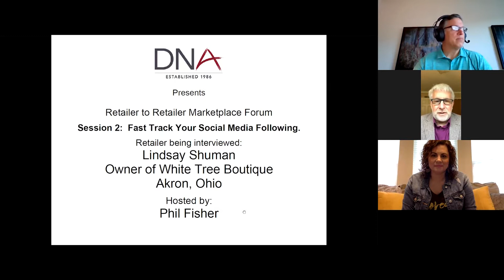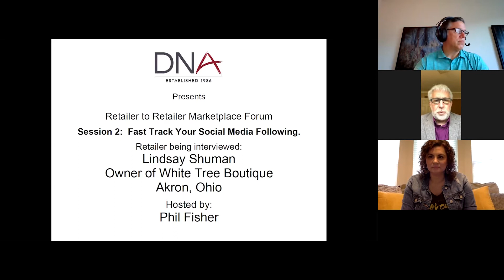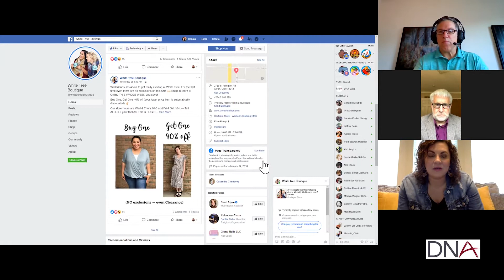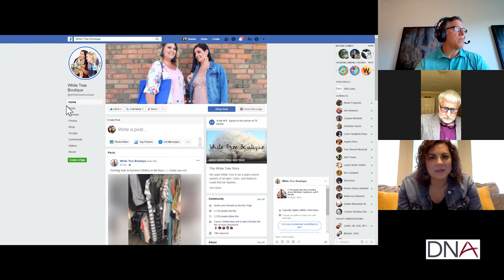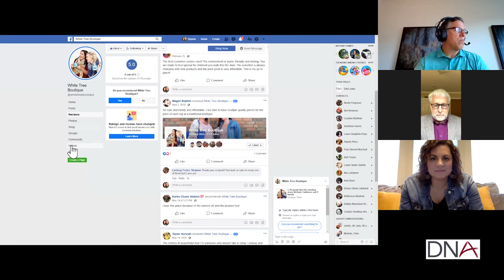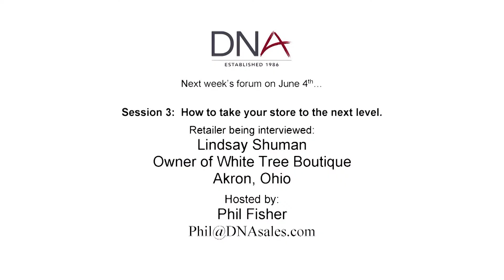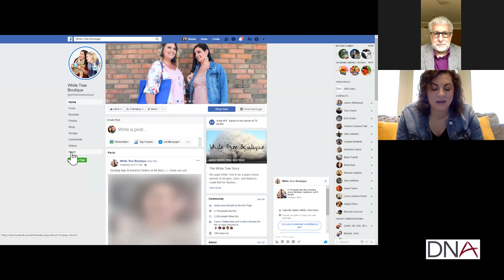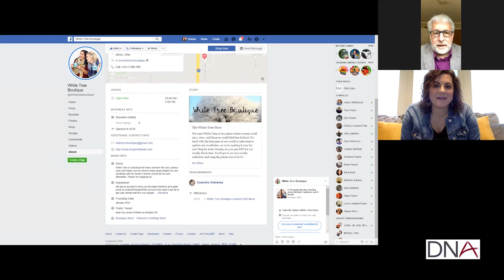DNA Marketplace 5.28.20 Retailer to Retailer Seminar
How to use real-world tips for entering the digital marketplace and for building a social media following. DNA's series on Retail in the Digital Age continues with Fast Track Your Social Media Following. Featuring Lindsay Shuman Owner of White Tree Boutique in Akron, Ohio. I know you will enjoy Lindsay’s practical and welcoming personality. Other DNA Marketplace Seminars are